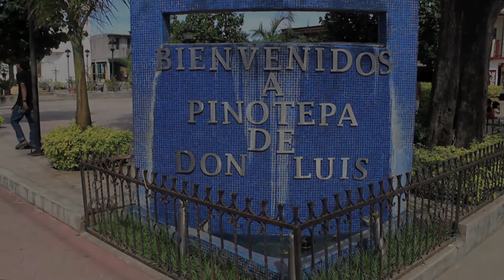Grabadores Mixtecos Unidos